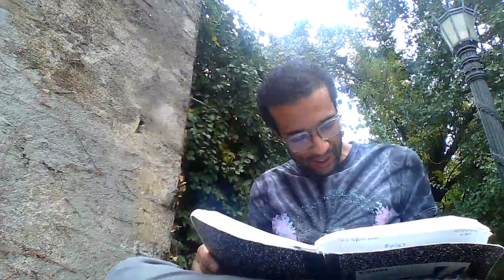413 SPORTSTALK 179 (10-26-21)